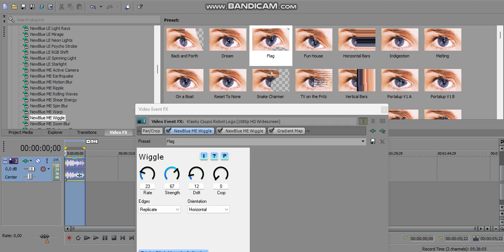HTM Muiup V2 (CHANGED)